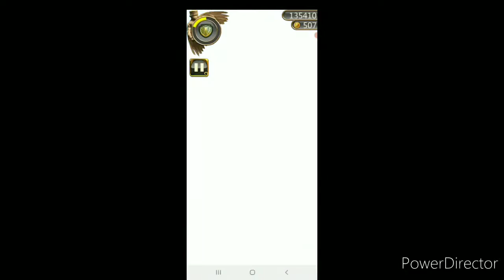Temple Run: Oz - Universal - HD Gameplay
Temple Run: Oz by Disney ( iPhone / iPod Touch/ iPad/
iPad Mini/ New iPad )
THE MOST THRILLING RUNNING EXPERIENCE NOW COMES
TO THE YELLOW BRICK ROAD!
Disney and Imangi Studios present Temple Run: Oz --
a brand-new endless runner inspired by Temple Run 2
and the film Oz the Great and Powerful. Play as Oz and
outrun the shrieking flying baboons as you turn, jump and
slide your way across the land. Begin your exhilarating
adventure now and see how far you can run!
NEW FEATURES
Stunning environments inspired by the film-- explore
them all.
Fly in a hot air balloon -- earn even more coins.
Explore different locations in Oz -- follow sign posts!

Compete in weekly challenges -- beat your friends!
BONUS! Get 1500 coins for FREE when you download
Temple Run: Oz today -- that's $.99 USD worth of coins to
buy power-ups and more!
***For best results, play Temple Run: Oz on i0S 6.***
Don't forget to see Oz the Great and Powerful in theaters-
check local listings for showtimes!
What critics are saying about Temple Run 2:
"One of the best-looking endless runner games..."
ArcadeSushi
"More beautiful, dynamic, and intense than the original."
-- SlideToPlay
"Even more engaging, and thrilling run." -- Apple'n'Apps
"With zip lines, new power-ups, characters, and a mine
cart, Temple Run is better than ever."- CultofMac